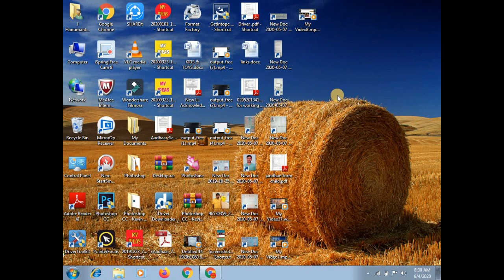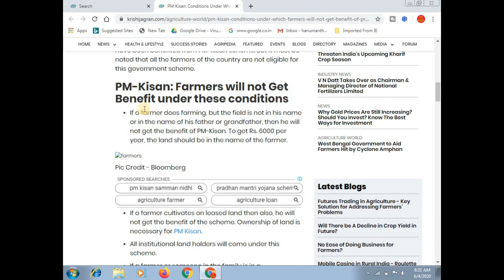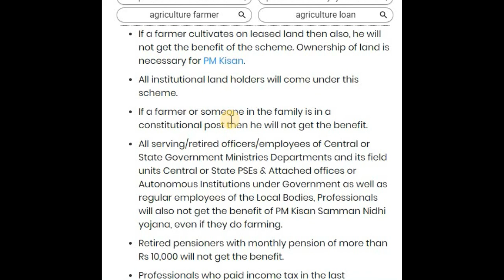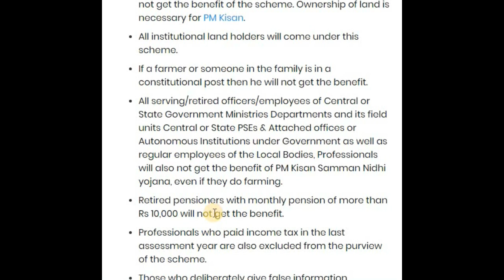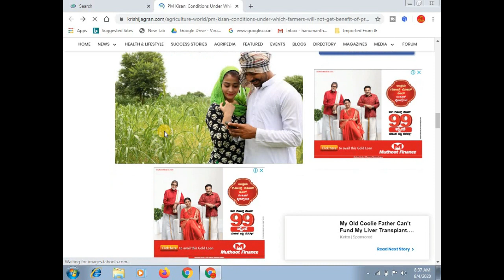PM Kisan Samman Nidhi Yojana || Conditions Under Which Farmers Will Not Get Benefit || ಕನ್ನಡದಲ್ಲಿ.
ಈ ವಿಡಿಯೋದಲ್ಲಿ ಯಾವ ರೈತರಿಗೆ ಪಿ ಎಂ ಕಿಸಾನ್ ಸಮ್ಮಾನ್ ನಿಧಿ ಯೋಜನೆಯ ಹಣ ಬಂದಿಲ್ಲಾ ಅದಕ್ಕೆ ಕಾರಣ ಏನು ಎಂದು ಸಂಪೂರ್ಣವಾಗಿ ತಿಳಿಸಲಾಗಿದೆ

More:-

                                                           ವಂದೇ  ಮಾತರಂ ".